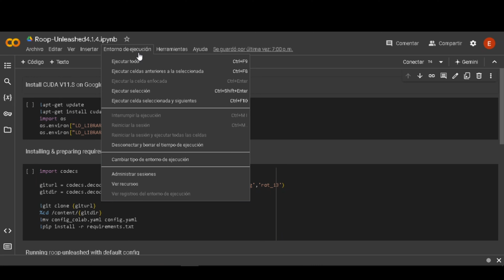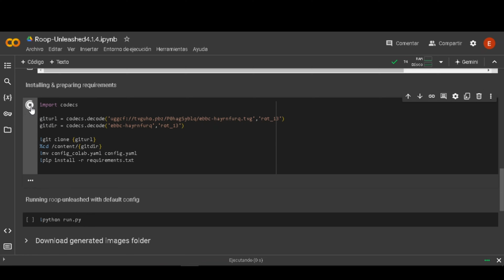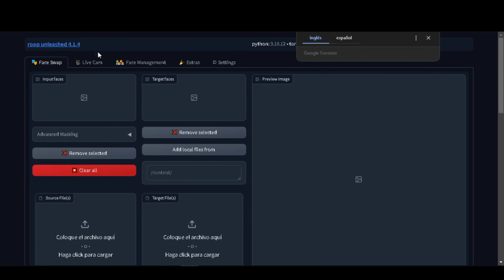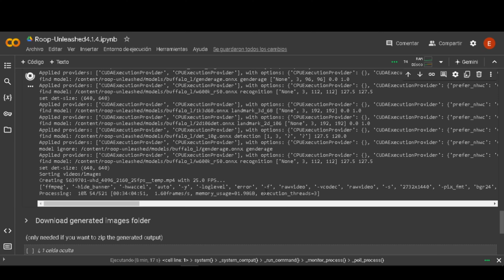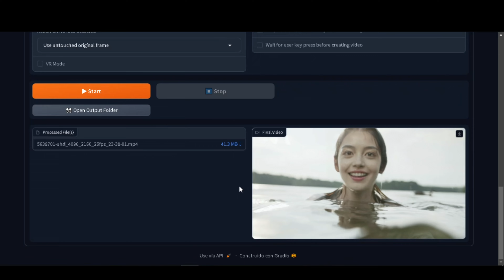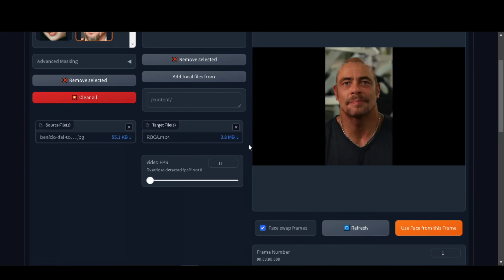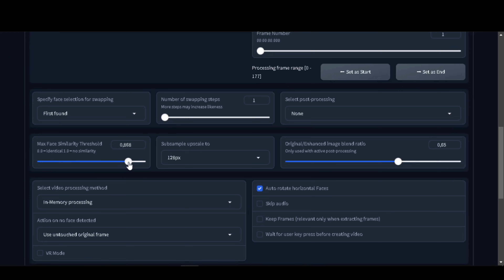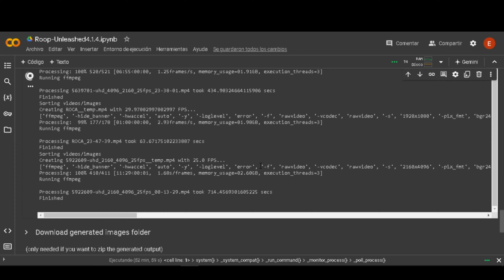Cambia Rostros en Google Colab Gratis ( ROOP Unleashed)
Nuevo cuaderno de Colab, ROOP Unleashed Actualizado, realiza De3p F4kes, (CAMBIA ROSTROS Y CARAS)  Gratis y Fácil en Google Colab

0:36 instalación del cuaderno
1:58 ejemplos